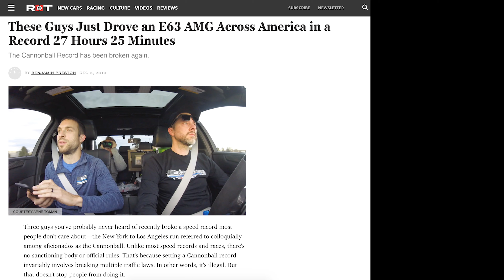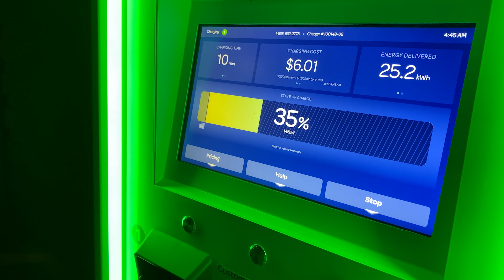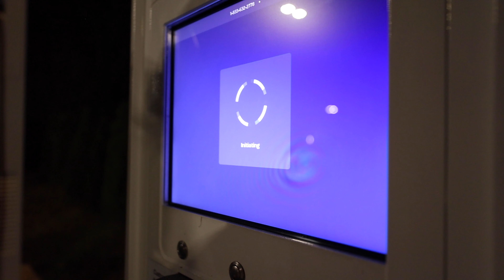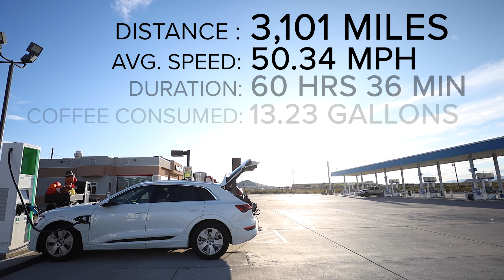NYC to LA in an Audi E-Tron - Cannonball style! | Ride Along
We’re here to drive from New York City to Los Angeles, and we’re doing it in an electric car. The plan is to drive an Audi E-Tron from the iconic Redball Garage in NYC to the Portofino Inn on the sand of Redondo Beach.

This path was blazed by faster cars. Their engines drinking gasoline. Air mixes with the fuel, is compressed, and the resulting combustion propels those who seek glory from one coast to the other. Our end goal is the same as the Cannonball runners, yet our path is forged differently. No fuel will be pumped, outside of the sort needed to keep our own physical bodies alert, aware, and awash in the adventure presented by the open road.